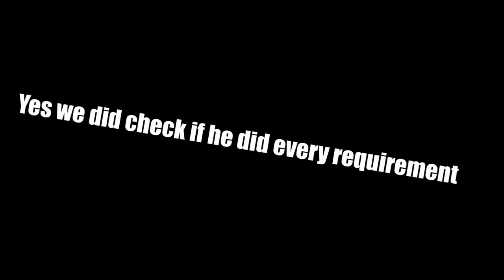Csgo matchmaking experience! (ft. xHarris, Neweritonn, Prix, Wotzy)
This was an epic project and i had allot of fun more coming soon so be tuned !!